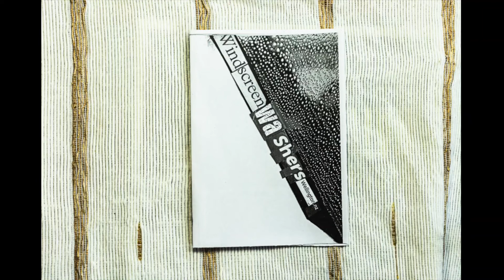Postcards From New Zealand - Mary Hutchinson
Auckland Festival of Photography is pleased to present work by Mary Hutchinson.

Mary is a Te Whanganui-a-Tara based art photographer, who up until recently has mainly shot black and white local street and social documentary work, but is now exploring colour, including nature, abstract and architectural themes.

“With my photography I try to notice the less obvious details in urban life, especially less visible people, some of whom are regarded as being on the fringes of our communities.  My influences include street art, the large scale public photographic art of JR, Ans Westra, Vivian Maier and Rebecca.”

Exhibitions and publications:
2015: self-published black and white street photography photo-book Three Cities & selected images exhibited at Photospace Gallery, Wgtn
2016 : three B&W photo-books; Newtown Forever Festival Series, the longer Newtown Forever, and Cuba People.
2017: sequel photo-book Cuba People Two. Selections of both Cuba People images were exhibited at Photospace Gallery, and community venues also. Additionally a further central business district series Golden was exhibited at Wellington Cathedral of  St Paul, and window on newtown at a pop-up Newtown venue.
2019: Public street art photographic paste-up mural ...a footpath near you..ara hīkoi pātata... in Newtown, Wgtn
2020: contributed to 'Responses to the Covid 19 Lockdown' online exhibition Photospace Gallery with  series 'walking.. 2m...apart'
2021: Windscreen Washers 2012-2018  exhibited at Photospace Gallery, February with accompanying zines; Hey Kilbirnie colour slideshow exhibited on large screen at Te Whare Pukapuka o Te Awa-a-Taia, Ruth Gotlieb, Kilbirnie Public Library June; and in process; frameworks, opening July 12, TwoTodman community space, Brooklyn, Wgtn.

Mary has also completed colour series' and commissioned documentation for several Te Whanganui-a-Tara, Wellington NGO's

Most series', the zines and photo-book covers are able to be viewed on maryhutchinson.co, and images are for sale by contacting

Poem
Mr Peters of Photo and
Camera sold me
my first dslr* (*digital single lens reflex)camera,
Kilbirnie Plaza 2011.
White top waves welcome
home along Cobham Drive,
from expeditions
photographic and other;

Before, KB was Bay
Shoes, the Pool, kids
books, Warehouse Stat-
ionery, Burkes Bikes.
biking peninsula
bays, airport cab rides,
journeying on
trolley-bus number 11.